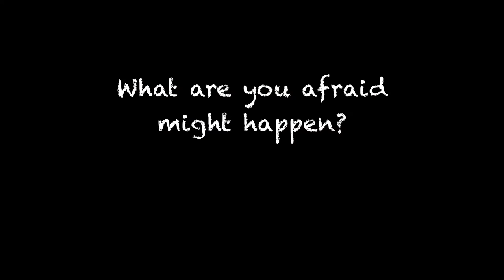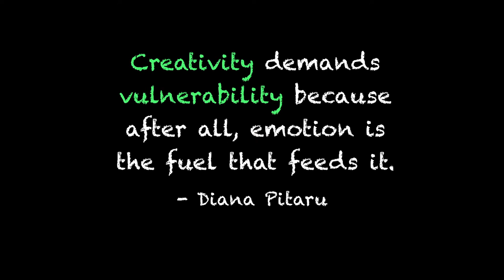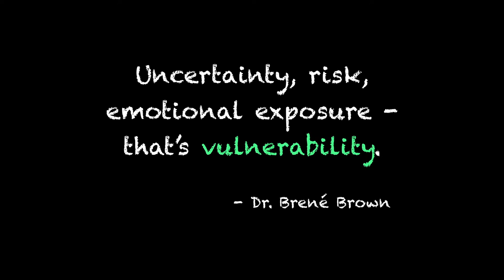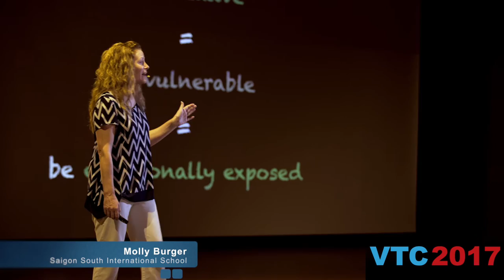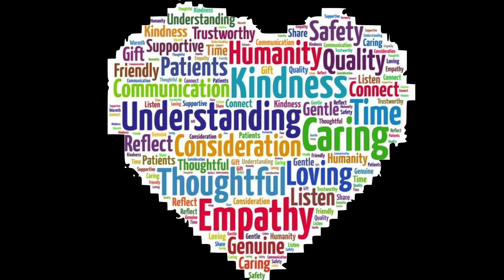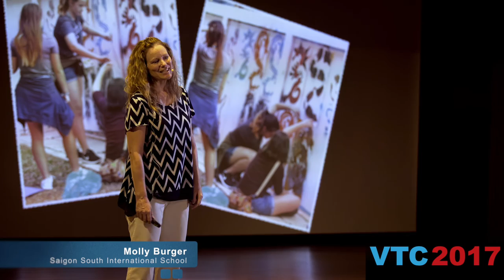VTC 2017—Lightning Talk: Molly Burger